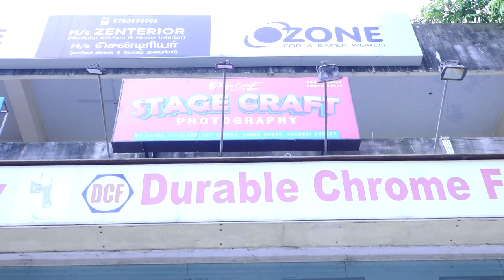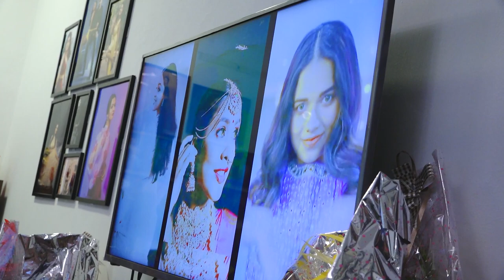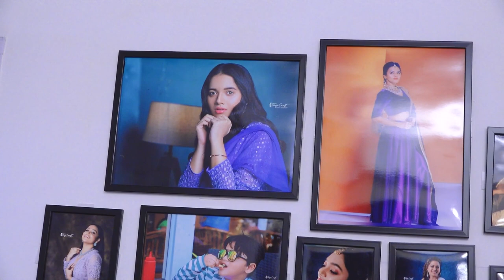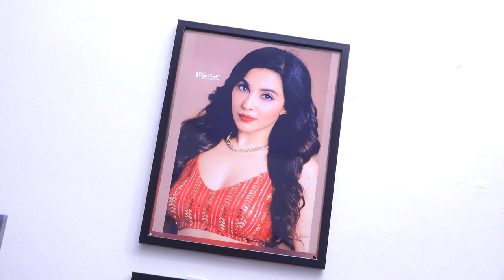Stage Craft launch | Chennai Branch | Johny basha | Raghashri | Amir | Pavni reddy | Chennai Office